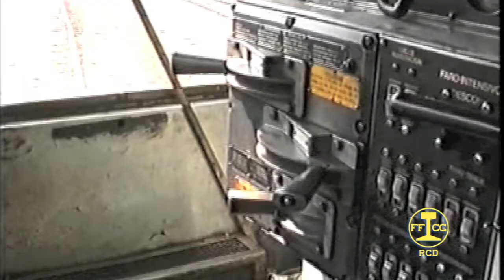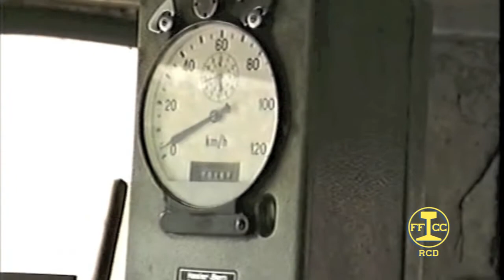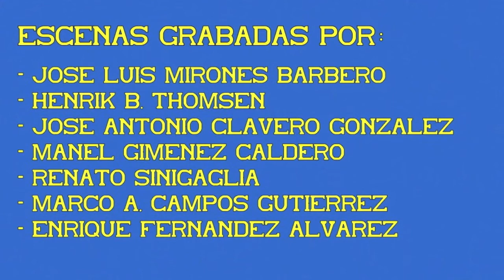MSP Ponferrada Villablino. Material móvil y trenes. 02ª Parte.